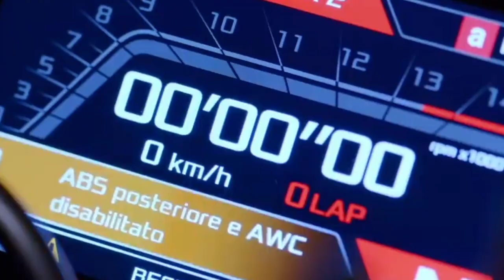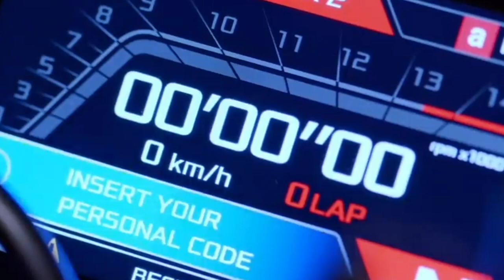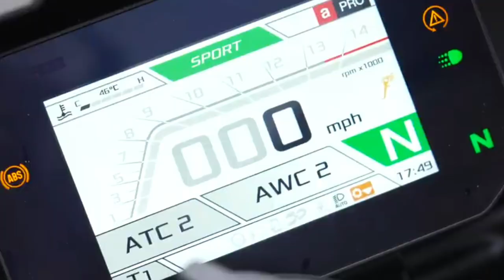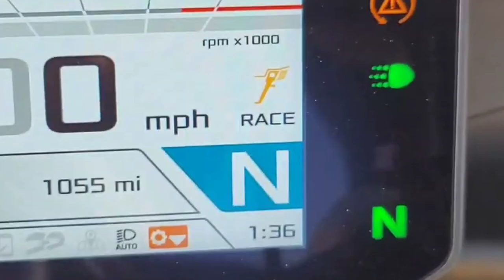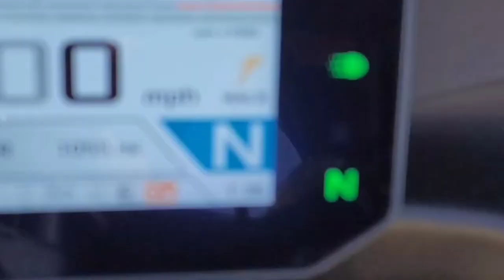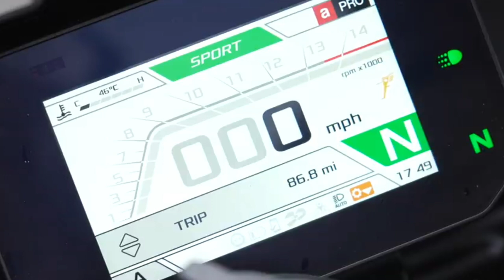New Aprilia RSV4 Comes With A Production First Lower Wing On The Swingarm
As for the brakes and wheels,  gets Brembo WorldSBK spec GP4 MS billet monobloc calipers and 330mm T drive discs. The wheels are forged magnesium Marchesini M7R GENESI wrapped in Pirelli Diablo SBK tires and are claimed to save 4.4 pounds in unsprung weight. As for the mission control, Magneti Marelli has been charged with the  electronics and you get super cool JetPrime switches to use them with.